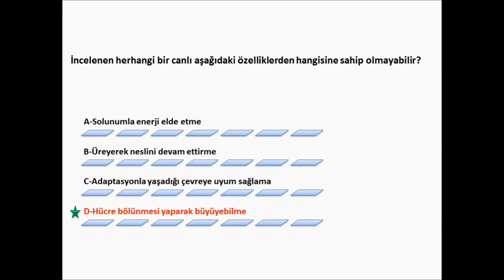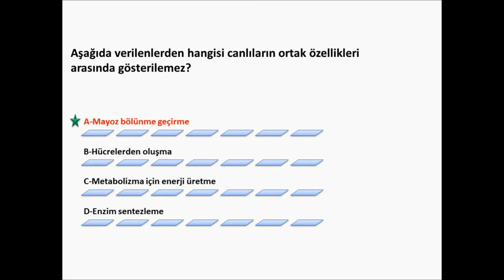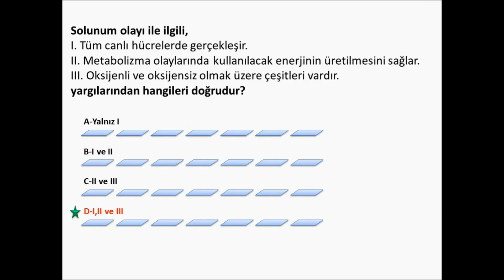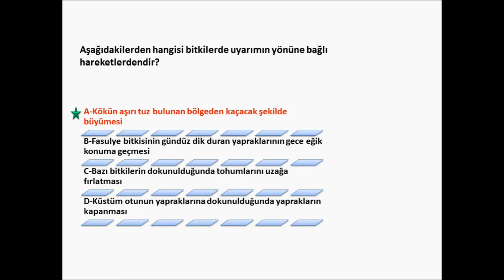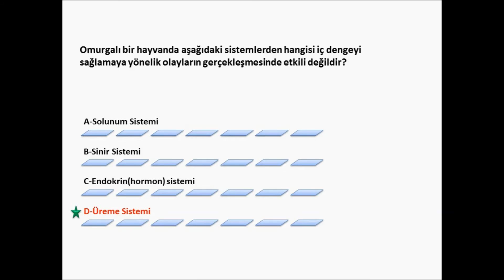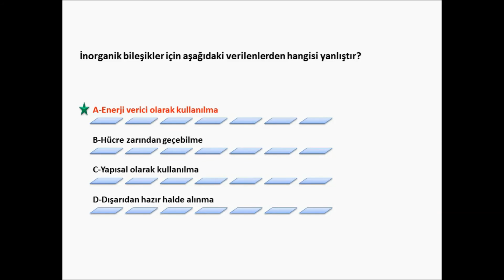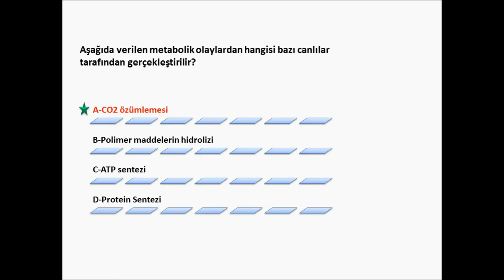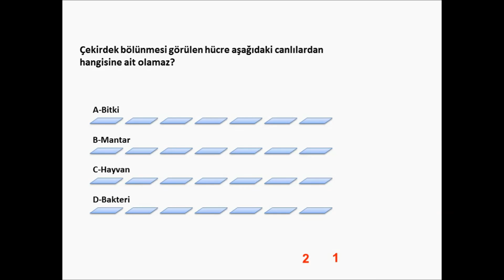9. SINIF BİYOLOJİ CANLILARIN ORTAK ÖZELLİKLERİ - TEMEL BİLEŞENLERİ (DENEME SINAVI)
9. SINIF BİYOLOJİ CANLILARIN ORTAK ÖZELLİKLERİ - TEMEL BİLEŞENLERİ (DENEME SINAVI)

9.SINIF BİYOLOJİ CANLILARIN ORTAK ÖZELLİKLERİ, 9.SINIF BİYOLOJİ, BİYOLOJİ CANLILARIN ORTAK ÖZELLİKLERİ, 9.SINIF BİYOLOJİ SINAVA HAZIRLIK,9.SINIF BİYOLOJİ DENEME SINAVI, BİYOLOJİ DENEME SINAVI,9.SINIF YAZILIYA HAZIRLIK,9.SINIF